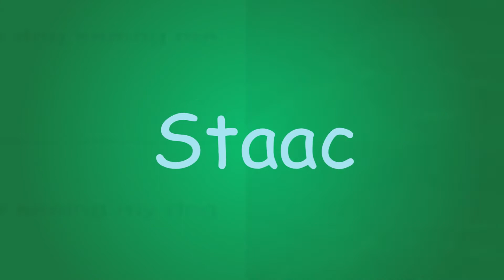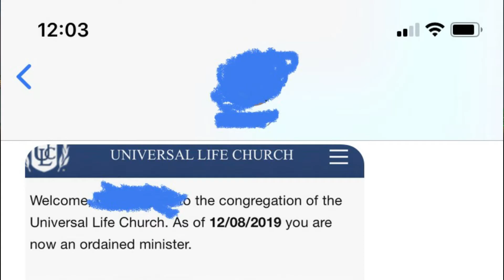Coming Out as a Furry & Forming the Swear-Word Gang